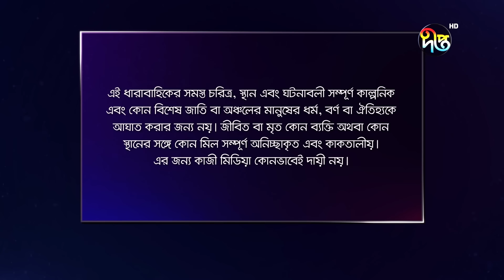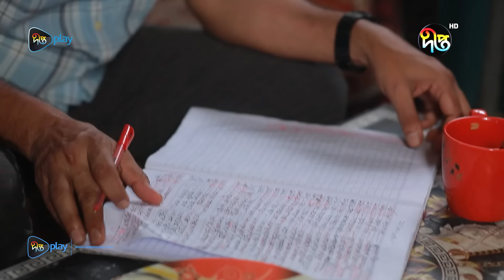BokulpurS02 | বকুলপুর সিজন ২ | EP 531 | Akhomo Hasan, Nadia, Milon | Bangla Natok 2023 | Deepto TV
বকুলপুর সিজন-২
রচনা: আহমেদ শাহাবুদ্দীন
চিত্রগ্রহণ: রুহুল আমিন
সম্পাদনা: পরিতোষ সরকার
লাইন প্রডিউসার: কিশোর খন্দকার
পরিচালনা: কায়সার আহমেদ
সূচনা সংগীত: ইমন সাহা
সূচনা সংগীত রচনা: আশিক বন্ধু
কন্ঠ- কোনাল